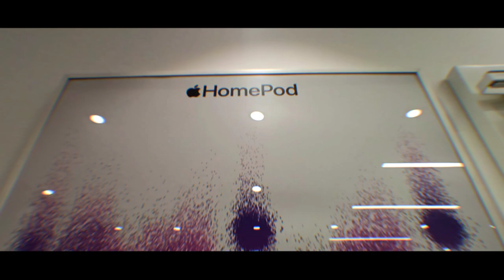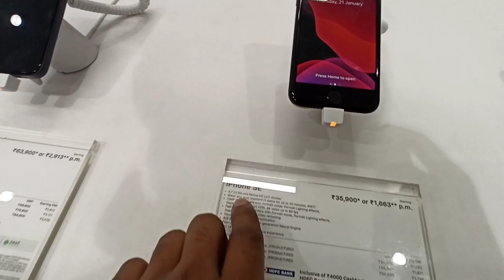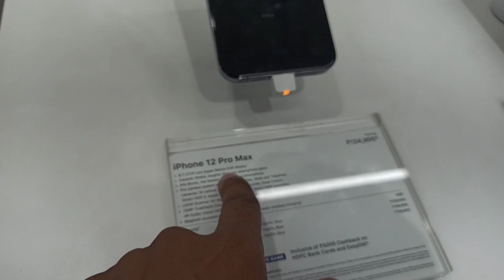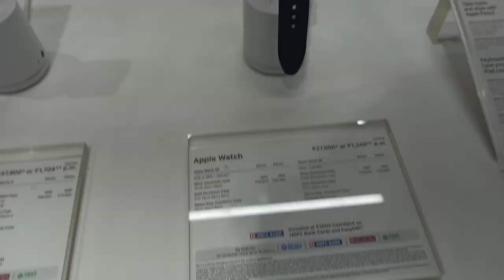Apple Store Gorakhpur | iAspire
My Setup -

Gorilla Pod
My Camera

Recommended Equipments For Vlogging -

DJI Osmo Pocket
Boya ShotGun Mic
Gopro Hero 8
Joby Gorrila Pod
Canon 200d Mark2

use" for purposes such as criticism, comments, new reporting, teaching, scholarship and research.
 infringing"

lifestyle , lifestyle vlogger , desi people, indian village lifestyle , indian , vlogger , vlogs ,